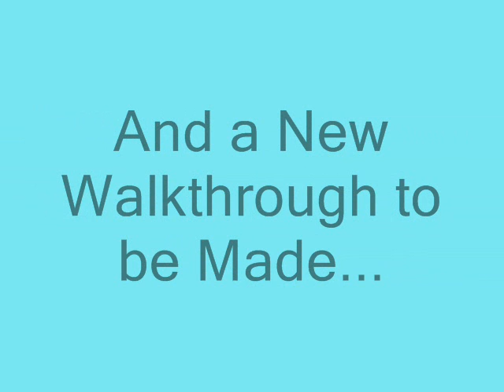Pokemon White Teaser Trailer 1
That's right pokemon white walkthrough coming soon! also 2 other things
1.I finally got windows moviemaker working on my computer so I can use it to edit my videos from now on
2. I fixed my camerea issue so my walkthroughs will now be clear enough for you to read everything so besides the videos I have already made NO MORE SUBTITLES! YAY
Here are two channels that will be doing a pokemon white walkthrough